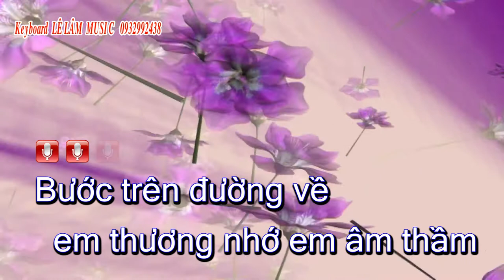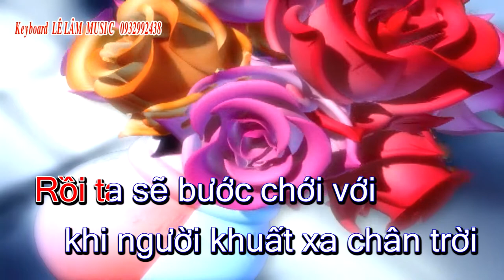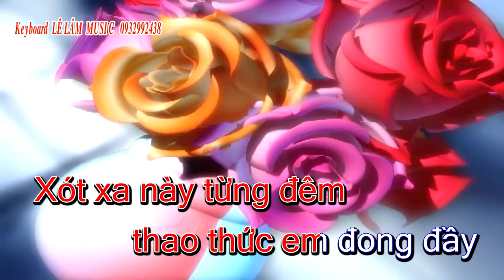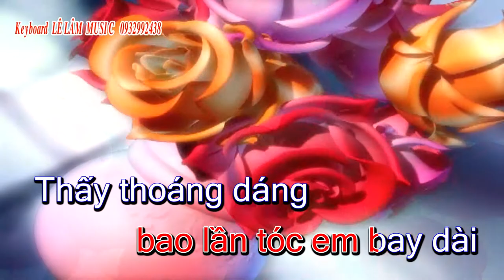[KARAOKE ]ĐƯỜNG XƯA - TONE NỮ - LÊ LÂM MUSIC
KARAOKE ĐƯỜNG XƯA